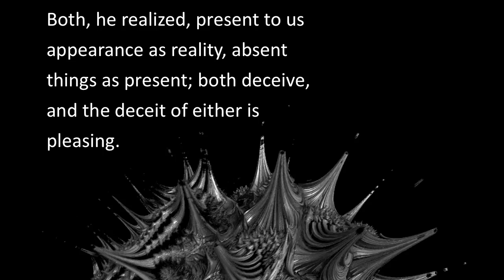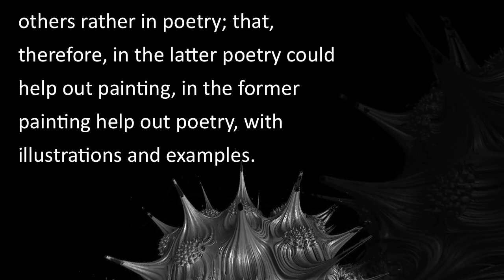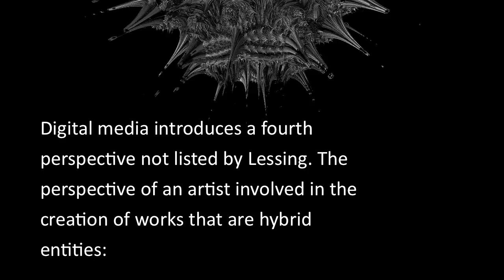Aesthetic Animism, Preface.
Aesthetic Animism:
Digital Poetry as Ontological Probe
JHAVE - GLIA.CA

Sound by: Xipcode

The Mandelbulb is a three-dimensional analogue of the Mandelbrot set, constructed by Daniel White and Paul Nylander using spherical coordinates.
A canonical 3-dimensional Mandelbrot set does not exist, since there is no 3-dimensional analogue of the 2-dimensional space of complex numbers. It is possible to construct Mandelbrot sets in 4 dimensions using quaternions. However, this set does not exhibit detail in all dimensions like the 2D Mandelbrot set. (wikipedia)
Gotthold Ephraim Lessing (22 January 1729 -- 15 February 1781) was a German writer, philosopher, dramatist, publicist, and art critic, and one of the most outstanding representatives of the Enlightenment era. His plays and theoretical writings substantially influenced the development of German literature. He is widely considered by theatre historians to be the first dramaturg. (wikipedia)